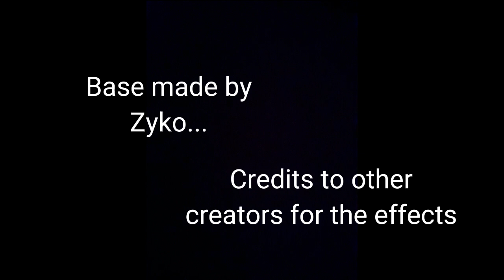Mannequin Takedown || Stick Nodes Pro